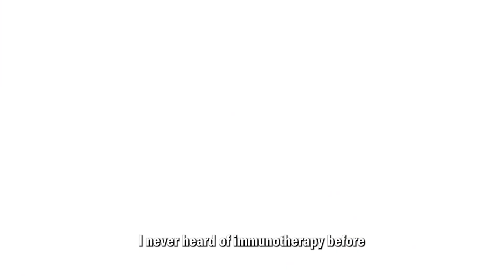Immunotherapy helped my body fight bladder cancer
Ron Speidel was given just months to live after his bladder cancer metastasized to the bone. However, he took the opportunity to participate in a clinical trial for immunotherapy and now his cancer remains stable seven years later. Ron is grateful for the years of life that immunotherapy offered him, and he is hopeful that the James P. Allison Institute at MD Anderson will bring the promise of immunotherapy to many more patients.

Learn about the Allison Institute: MDAnderson.org/AllisonInstitute